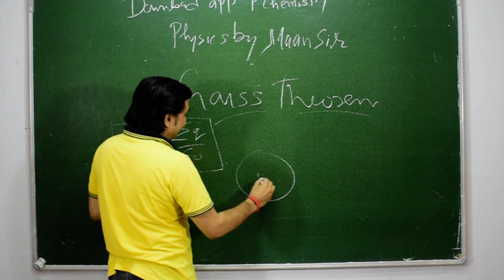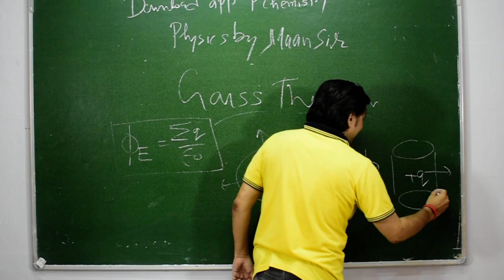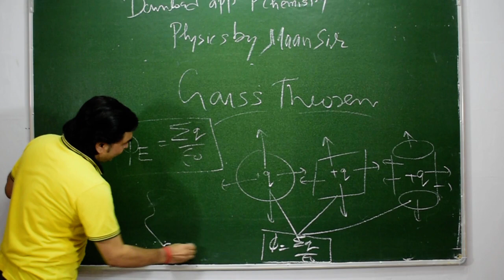Gauss theorem की कविता in systile of MAANSIR physics